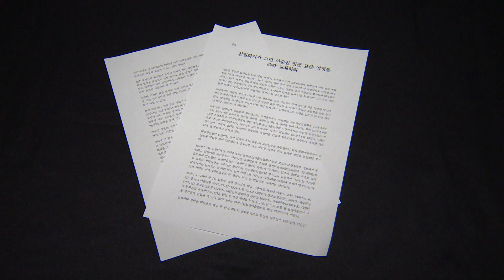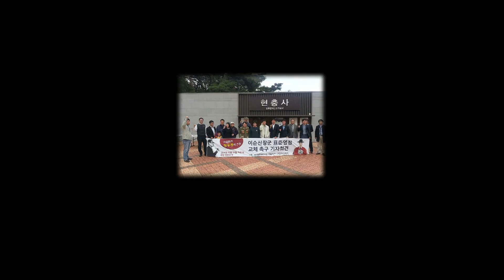'이순신 장군' 영정! 친일화가가 그렸다?!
우리나라 표준영정 1호인 이순신 장군의 영정.
그런데 이 영정이 친일화가의 작품이라면?

1953년 : 월전 장우성 화백 제작!
1973년 : 국가표준영정 1호 지정!

여러분은 어떻게 생각하십니까?

인터뷰 : 홍성표 아산시의원(전 민족문제연구소 충남지회 사무국장)

구성: 송용완
촬영/편집: 최성준